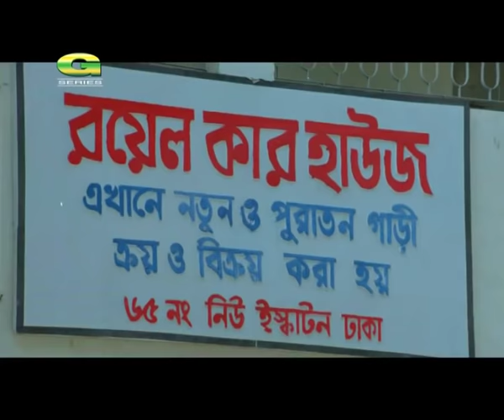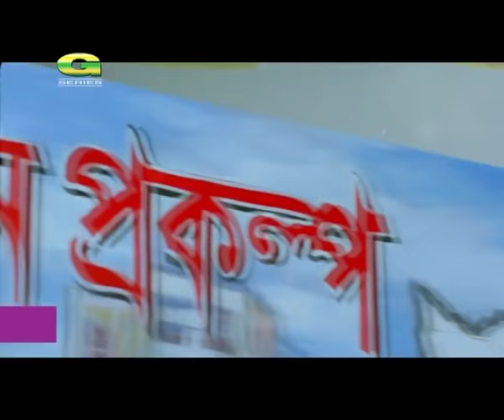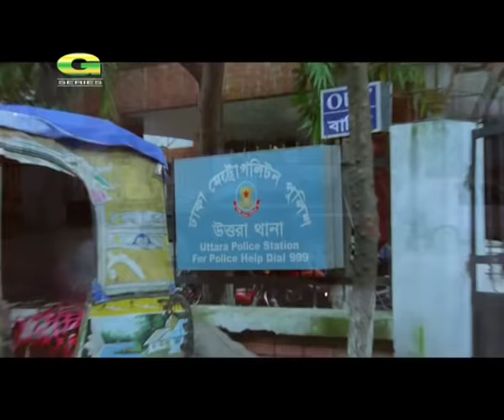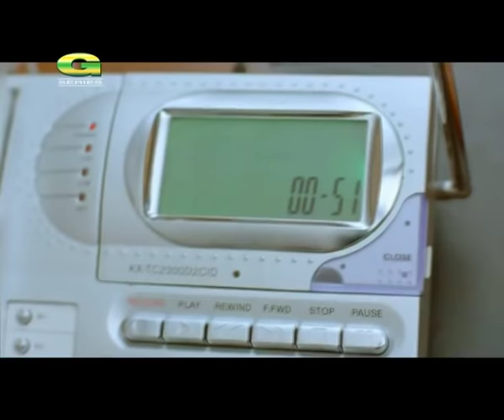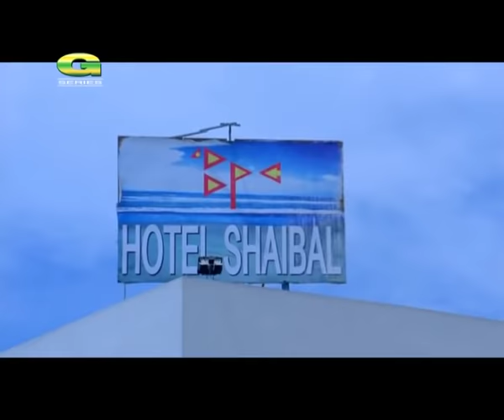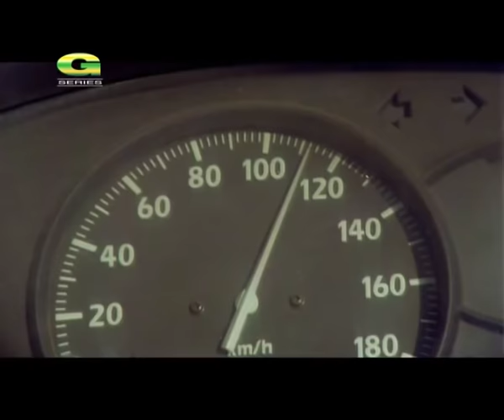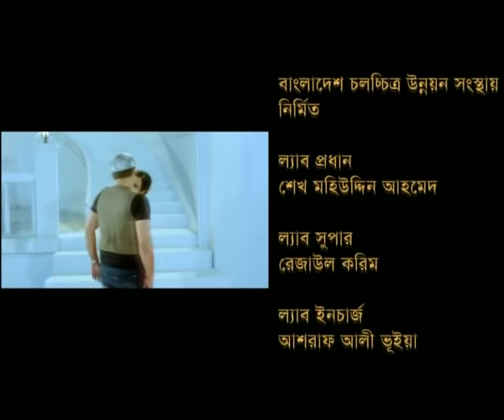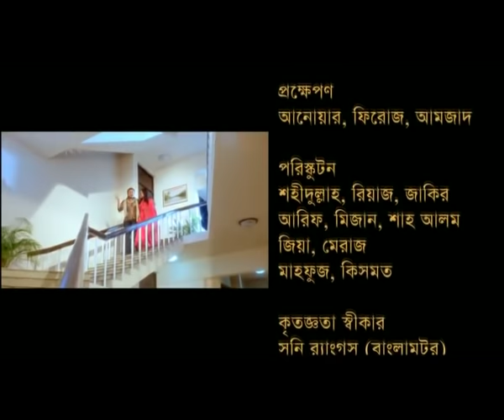Lobhey Paap Pape Mrittu || Bangla Full Movie || Riaz | Purnima | Amin Khan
Movie : Lobhey Paap Pape Mrittu  (লোভে পাপ পাপে মৃত্যু)
Cast : Riaz, Prunima, Amin Khan, Shormili Ahmed, Afzal Shorif, Kobita
Script & Direction : Sohanur Rahman Sohan
Producer : Rajdhani Kothachitro
Language : Bangla
Label : G Series